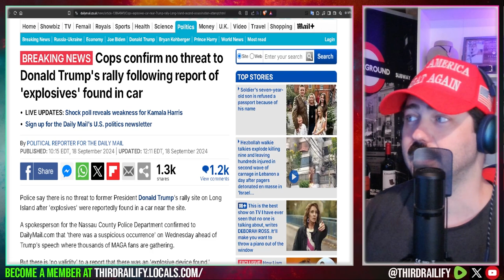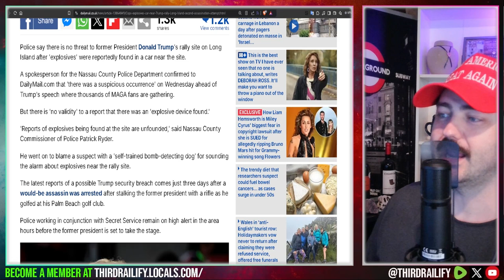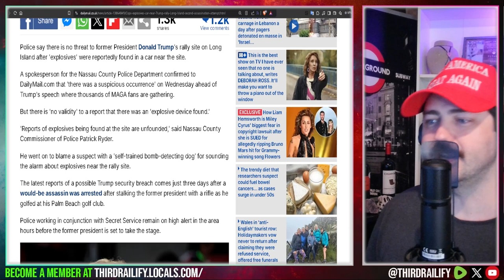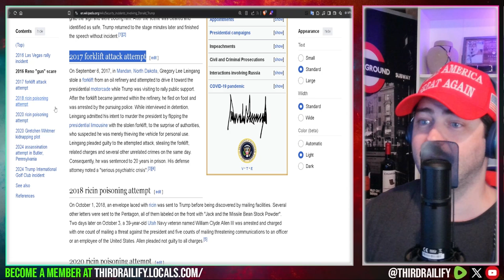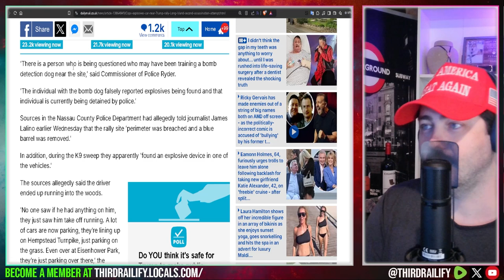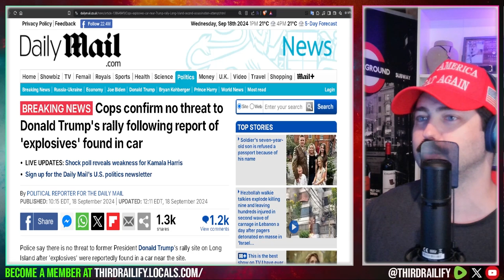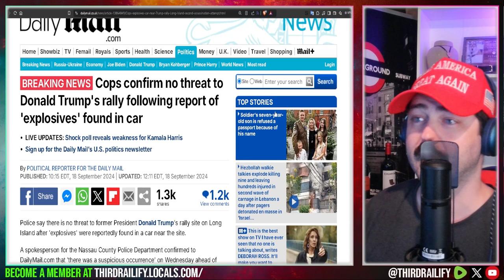Cops confirm no threat to Donald Trump's rally following report of 'explosives' found in car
Police say there is no threat to former President Donald Trump's rally site on Long Island after 'explosives' were reportedly found in a car near the site. A spokesperson for the Nassau County Police Department confirmed that 'there was a suspicious occurrence' on Wednesday ahead of Trump's speech where thousands of MAGA fans are gathering. But there is 'no validity' to a report that there was an 'explosive device found.'